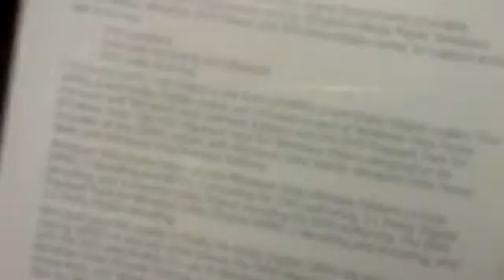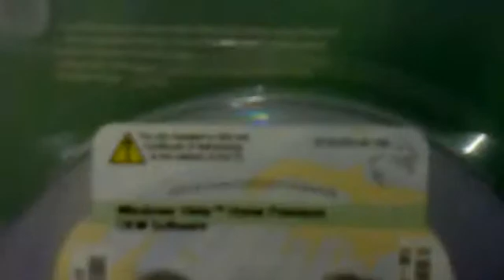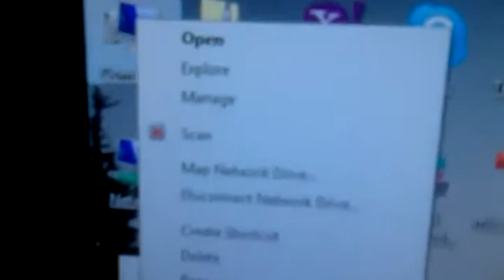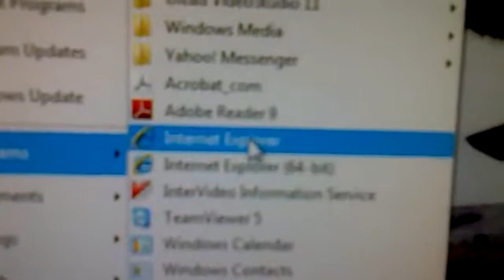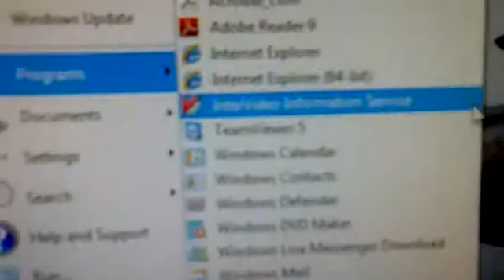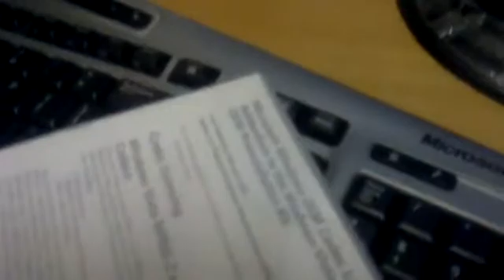ORIGINAL WINDOWS VISTA DVD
To find out if your computer is running 32-bit or 64-bit Windows, do the following:

1.Open System by clicking the Start button , clicking Control Panel, clicking System and Maintenance, and then clicking System.

2.Under System, you can view the system type.

The terms 32-bit and 64-bit refer to the way a computer's processor (also called a CPU), handles information. The 64-bit version of Windows handles large amounts of random access memory (RAM) more effectively than a 32-bit system